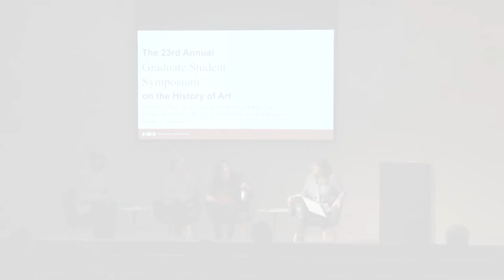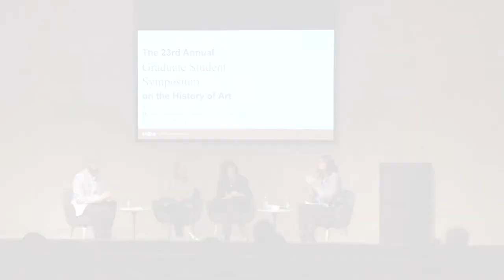2018 Graduate Student Symposium, Panel Session 1